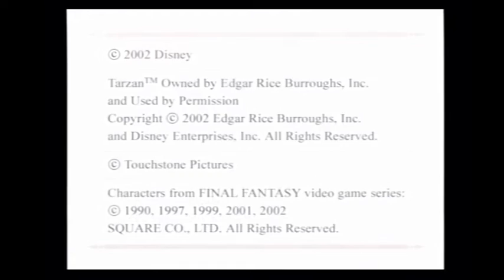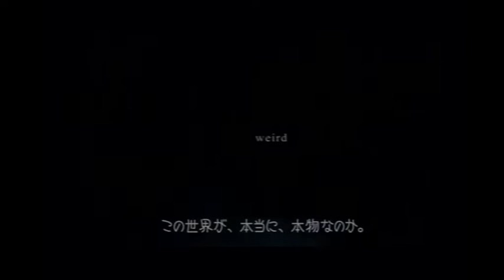【2人実況】ディズニーに詳しくない輩がキンハー好きの友人に教わりながらキングダムハーツ実況プレイpart1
「どんなに深い闇でも、その奥には必ず光がある」
PS2にて発売されたキングダムハーツ(KINGDOM HEARTS)の2人実況プレイ動画です。アクションゲームが苦手でディズニーもファイナルファンタジーも詳しくないうp主が、キングダムハーツ大好きな友人に教わりながら初見プレイしていきます。

操作：うま(うp主)
助手席：迫田さん(友人)
グループ名：S.Pプロジェクト
※この動画はディスコードの画面共有機能を使ってリモート収録しています。